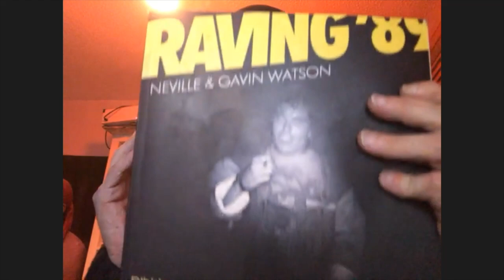Gavin Watson. Practice of photographing skinhead subculture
A discussion with Gavin Watson, a British photographer, about his photography of skinhead subculture. In this interview, Gavin shares his observations regarding their characteristics, behavior, and ideas.
He also describes methods and ideas of photographing subcultures.
Gavin’s historical archive of the photos is a huge cultural treasure, his photos were an inspiration for the director of "This is England" by Shane Meadows. Gavin published four books of skins and punks.

Копирование и распространение материала без письменного разрешения автора ЗАПРЕЩЕНО.